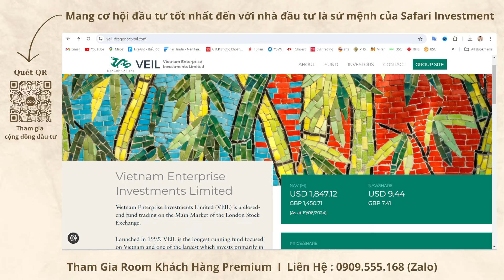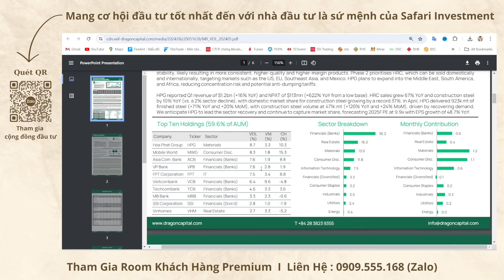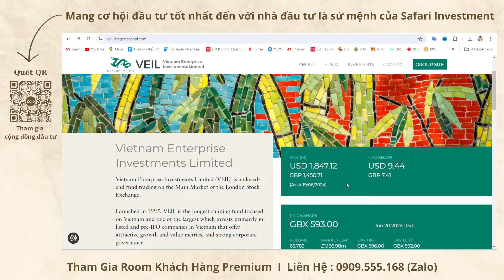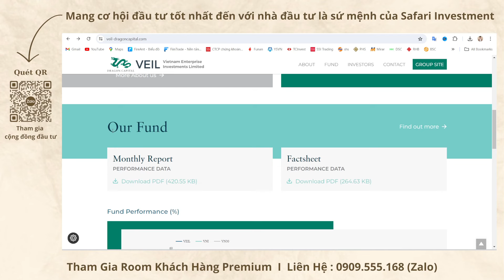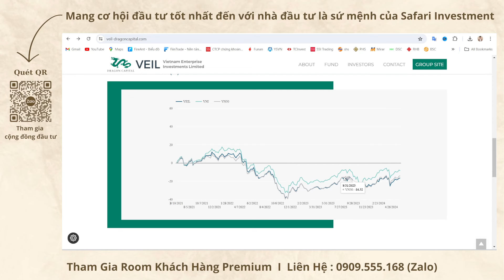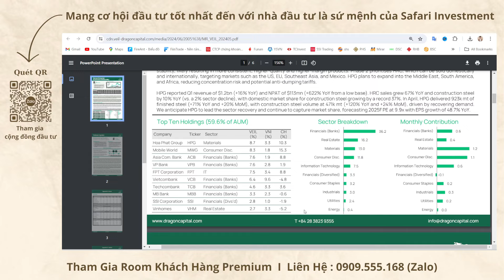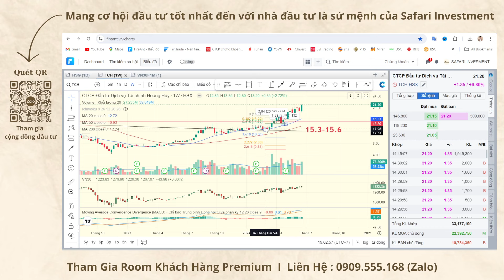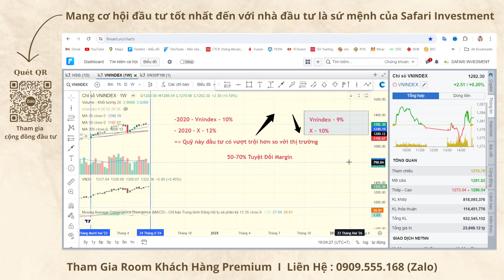90% F0 Không Biết 1 Sự Lớn Sắp Đến !!!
90% F0 Không Biết 1 Sự Lớn Sắp Đến !!!

Cảm ơn Quý Nhà Đầu Tư đã dành thời gian quý báu để đồng hành và lắng nghe những chia sẻ của Team . Nếu video mang lại giá trị hữu ích thì Anh Chị có thể tặng kênh 1 like để Team cố gắng phát huy tốt hơn .

Mang lại cơ hội đầu tư tốt nhất cho nhà đầu tư là sứ mạng của Safari Investment và để trọn vẹn cho việc hỗ trợ Anh Chị thì Team mời cả nhà tham gia vào nhóm Zalo cộng đồng để tăng sự kết nối trao đổi tốt hơn (Nhấp vào đường dẫn để tham gia)